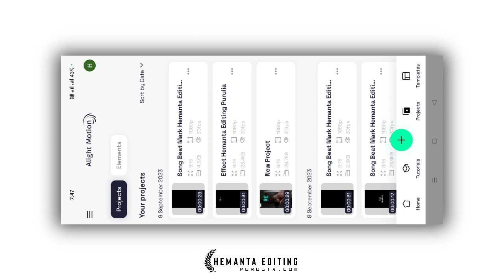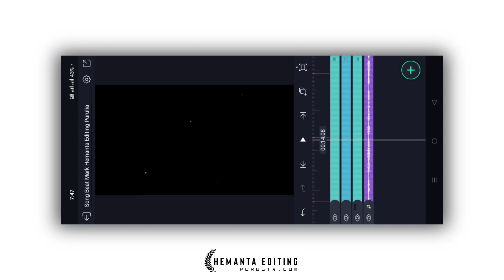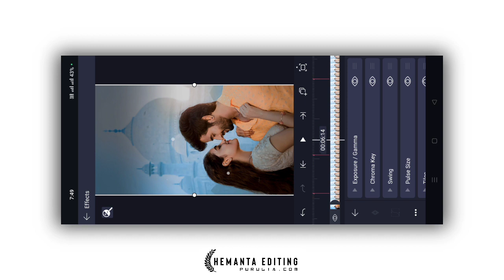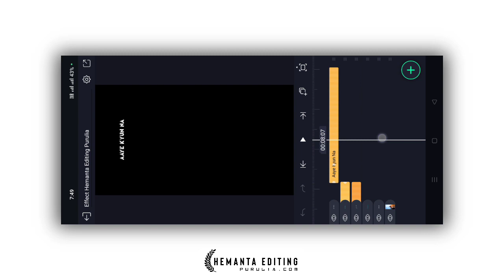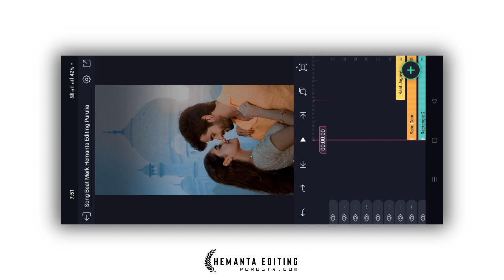Heeriye Song Status Video Editing In Alight Motion Instagram Trending Video Editing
Coming Soon

HASTAGS :-